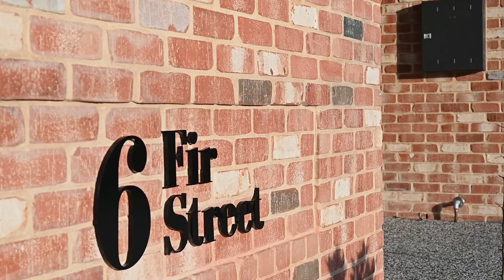6 Fir Street, Rostrevor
Show casing 6 Fir Street, Rostrevor For Sale